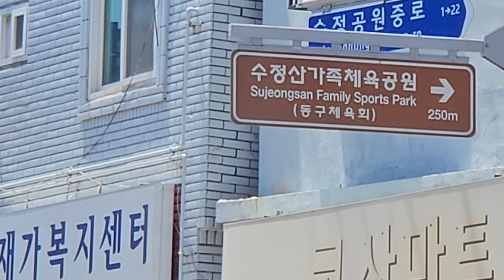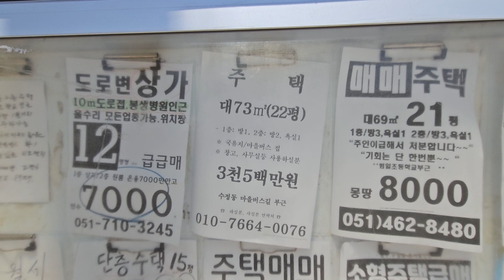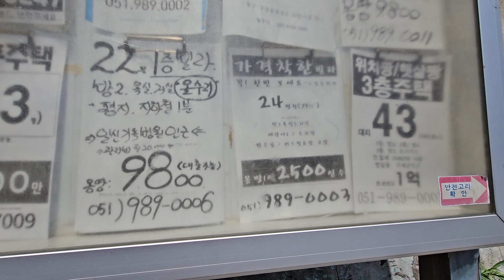5월20일- 11. 부산 동구 수정동 가족체육공원 밑 부동산게시판